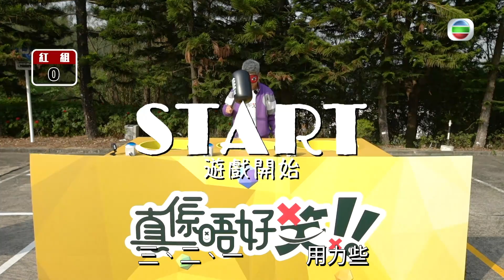真係唔好笑 ｜真人版打地鼠 FYY嚇到投降｜ 林盛斌 ｜ 馮盈盈 ｜ 打地鼠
【 真係唔好笑 】真人版打地鼠 FYY嚇到投降

今集《 咪笑呀地鼠 》，一隊要派三位隊員做地鼠，另一隊就要派一位隊員蒙眼做農夫，之後就進行打地鼠遊戲，成功㩒制又無俾農夫打到就可以有一分，當麥美恩做農夫嗰陣，好似大力士上身咁，嚇到做地鼠嘅馮盈盈投晒降，即刻去片睇下喇！

打破傳統嘅競技遊戲節目《 真係唔好笑 》，由 何廣沛、麥美恩、馮盈盈、郭子豪、彭慧中、方紹聰（奶仔）、羅毓儀 擔任主持，每集請嚟唔同嘉賓大玩搞笑遊戲，笑咗出聲就要接受懲罰！究竟好唔好笑？你準備好未？一齊迎接爆笑攻擊！

真係唔好笑 ｜星期六晚上 10:15 PM ｜ 翡翠台 ｜TVB